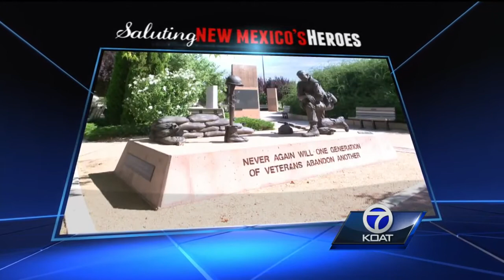Veterans recall life-saving Vietnam mission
As we continue to salute New Mexico heroes, we're learning stories of courage and survival are not uncommon.